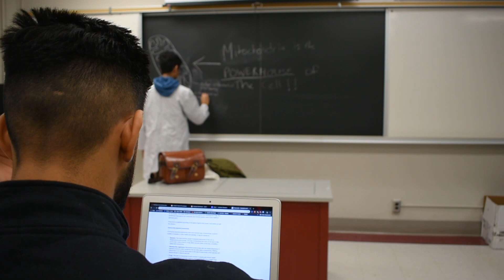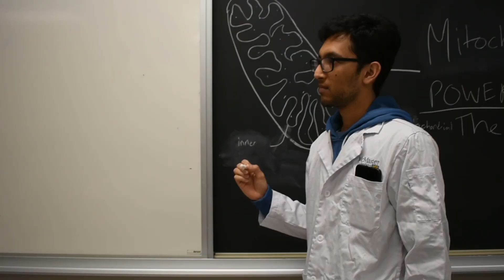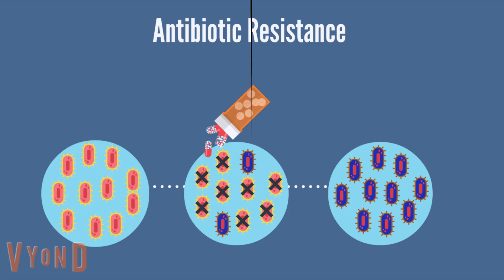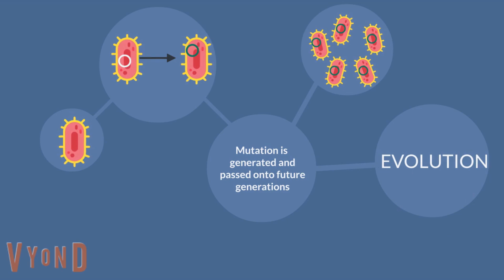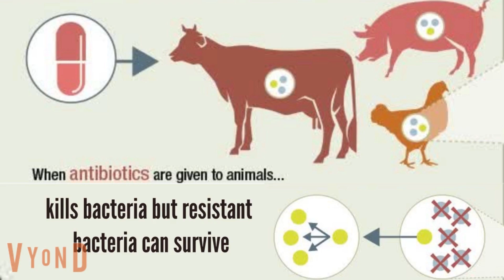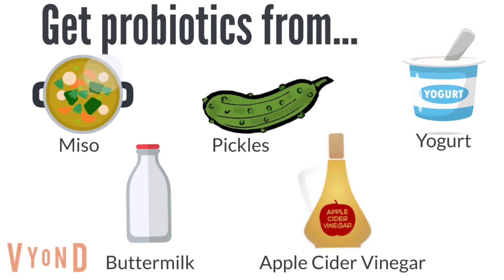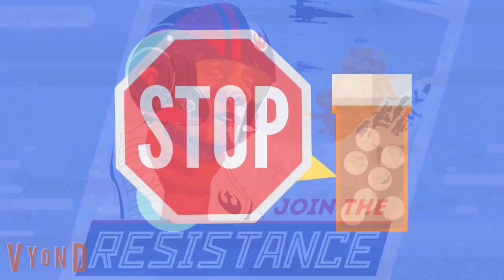Join the resistance against antibiotic resistance!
How did antibiotic resistance arise? In order to understand this concept, we must look back in time to the first ever case of antibiotic resistance. Though this phenomenon began decades ago, we still continue to face the problem and threat it poses to the human race. Learn how antibiotic resistance works and what YOU can do to get involved. Join the resistance!

This video was made by McMaster Demystifying Medicine students Gurinder Sandhu, Krishna Shah, Sparsh Sheth, and Peyton Smith.

How do bacteria become resistant to antibiotics? (2018, March 08).Retrieved January 28, 2019,

Davies, J., & Davies, D. (2010). Origins and evolution of antibiotic resistance. Microbiology and molecular biology reviews: MMBR, 74(3), 417-33.

Gould, K. (2016). Antibiotics: From prehistory to the present day. Journal of Antimicrobial Chemotherapy,71(3), 572-575. doi:10.1093/jac/dkv484

Markel, D. H. (2013, September 27). The real story behind penicillin.

Ventola C. L. (2015). The antibiotic resistance crisis: part 1: causes and threats. P & T : a peer-reviewed journal for formulary management, 40(4), 277-83.